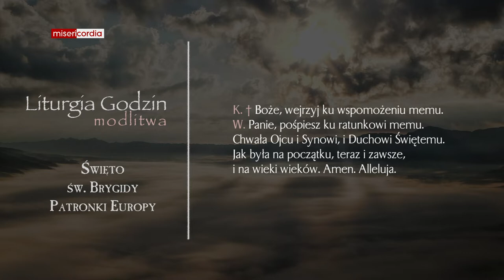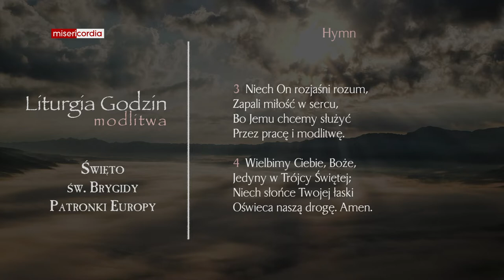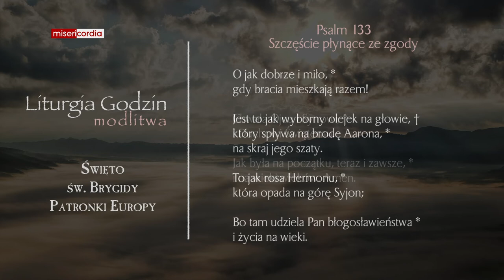Liturgia Godzin | Modlitwa Południowa | Święto św. Brygidy, Patronki Europy